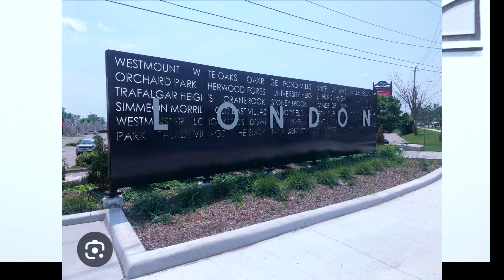Canada:🚨IMIJYI IHENZE KUBI‼️